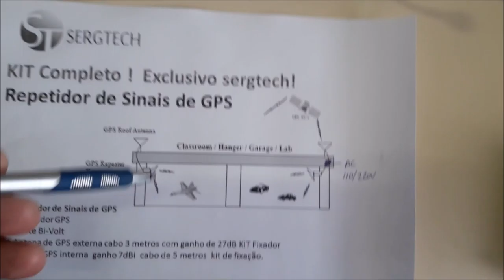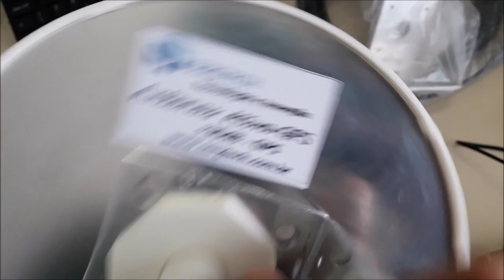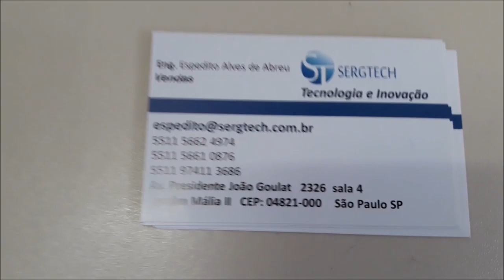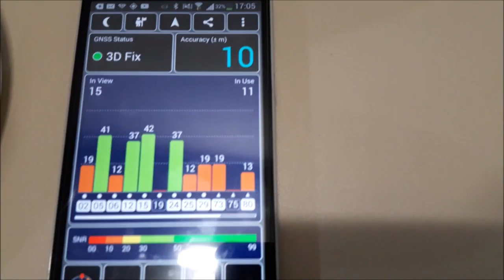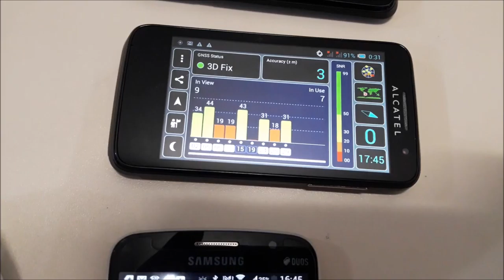REPETIDOR GPS PARA USO INTERNO PARA RASTREADORES E CERTIFICADO DIGITAL ENGENHARIA SERGTECH SERGTEC